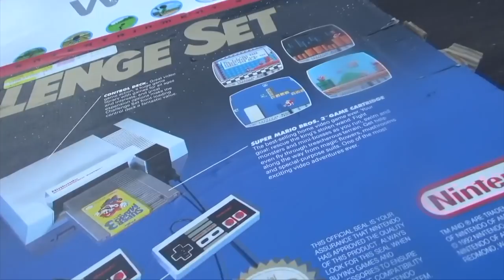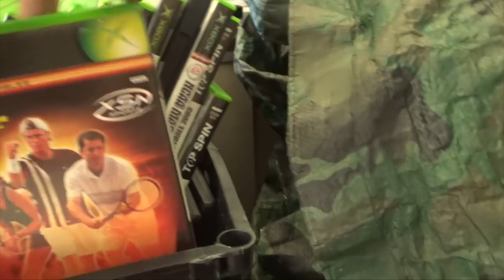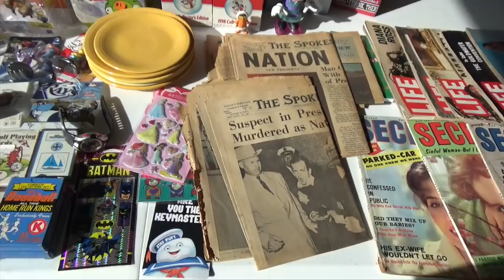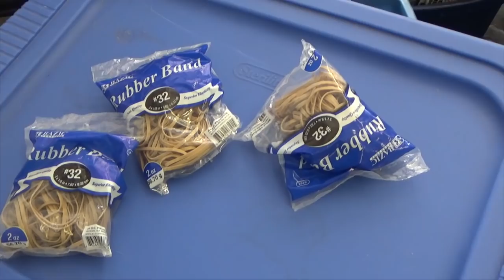The Misadventures Of The Video Game Wizzard Episode 238: Payne Train Returns Fury Takeover + Theft